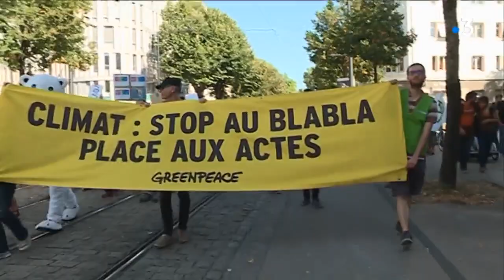Retraites, climat, gilets jaunes... 500 personnes ont manifesté à Dijon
500 personnes ont manifesté au centre-ville de Dijon, samedi 21 septembre après-midi. Gilets jaunes, opposants à la réforme des retraites et manifestants pour le climat se sont regroupés.

Le reportage d'Elsa Bezin, Dalila Iberrakene et Rachel Nectoux